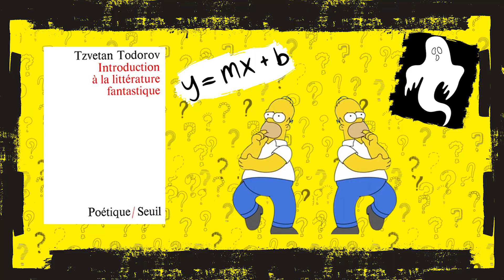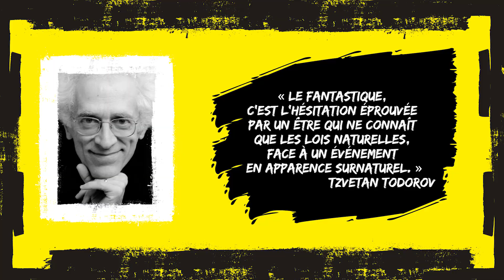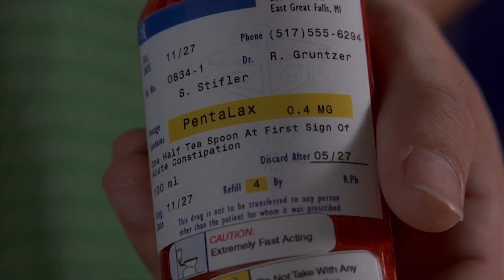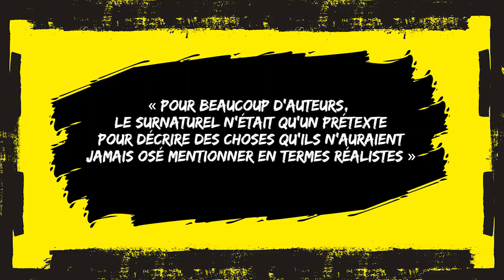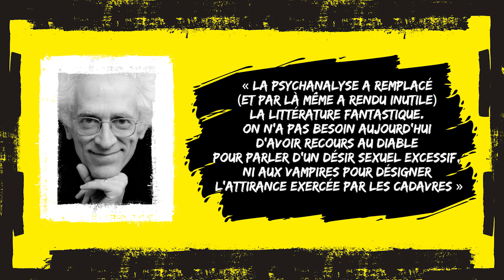C'est quoi le fantastique ?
Qu'est-ce qui caractérise le fantastique ? Est-ce qu'on peut dire par exemple que Le seigneur des anneaux en fait partie  ? Petit tour d'horizon dans l'histoire du genre pour faire un peu de tri au passage et essayer d'en tirer une définition.